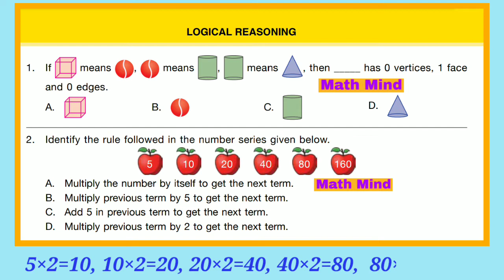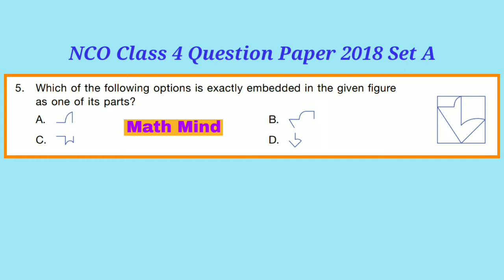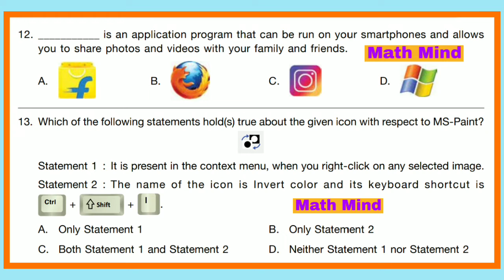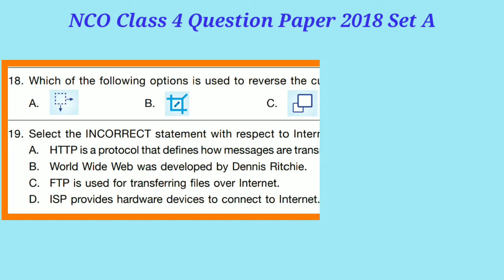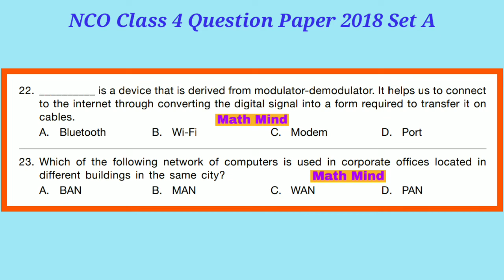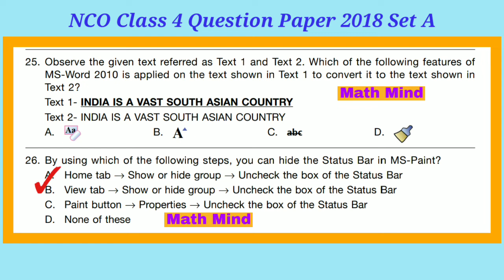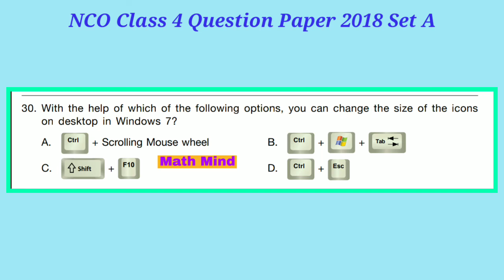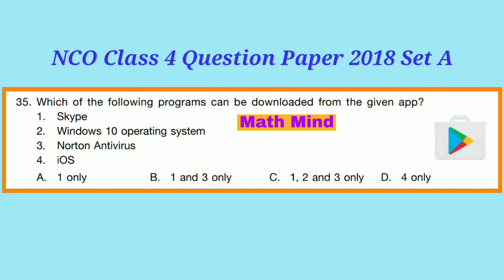NCO Class 4 Question Paper 2018 Set A International Cyber Olympiad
NCO Class 4 Question Paper 2018-19 Set B
International Cyber Olympiad